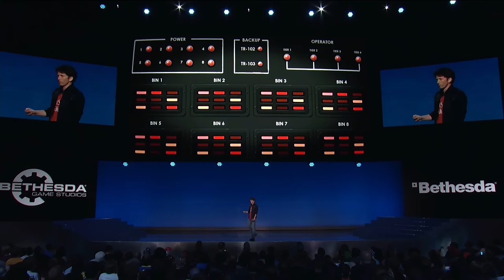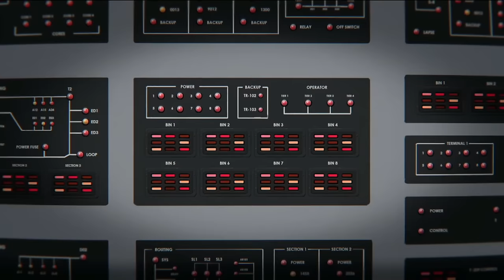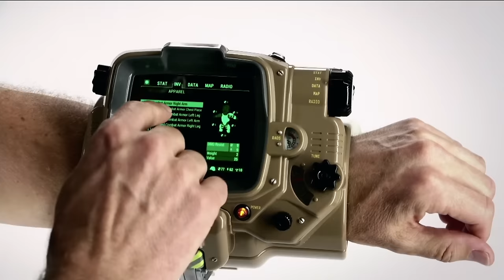Fallout 4 Presentation at Bethesda E3 Showcase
Todd Howard debuts Fallout 4 at E3 2015 with a spectacular live demo and other surprise announcement at the Bethesda Showcase at the Dolby Theater - including a November 2015 release date.